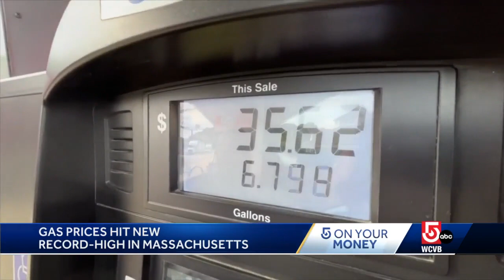If you think gas prices in Massachusetts are bad, it could be much worse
A Swiss couple visiting North America says the current gas prices between $4 and $5 are cheap compared to what they have to pay in Switzerland.